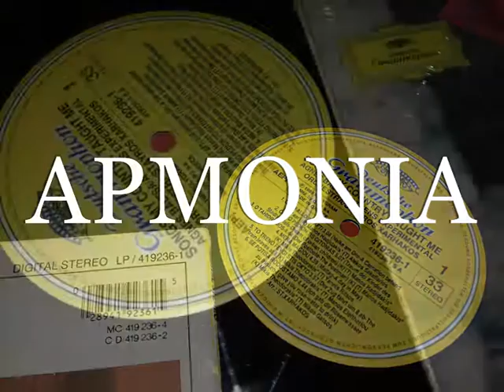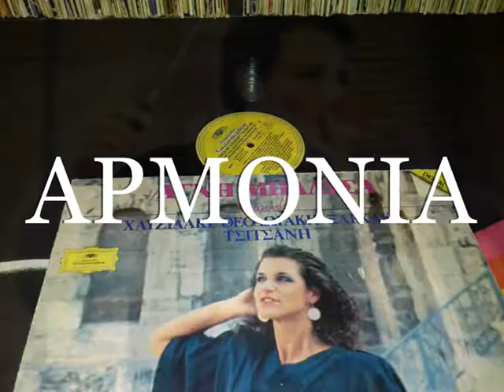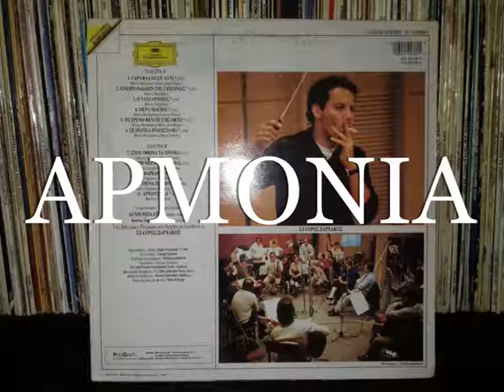ΤΑ ΤΡΑΙΝΑ ΠΟΥ ΦΥΓΑΝ - ΑΓΝΗ ΜΠΑΛΤΣΑ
419236 1 TOY 1986 ΤΗΣ DEUTSCHE GRAMMOPHON. ΔΙΣΚΟΣ "SONGS MY COUNTRY TAUGHT ME".
ΜΟΥΣΙΚΗ - ΕΝΟΡΧΗΣΤΡΩΣΗ ΣΤΑΥΡΟΣ ΞΑΡΧΑΚΟΣ ΚΑΙ ΣΤΙΧΟΙ ΒΑΓΓΕΛΗΣ ΓΚΟΥΦΑΣ.